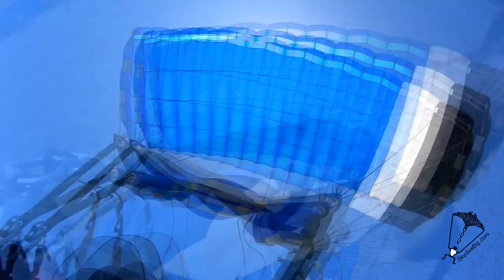Victoria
Swoopware: Adventure Tour Video - Victoria